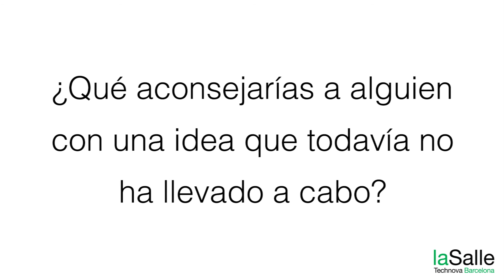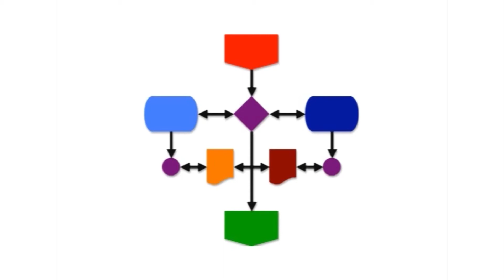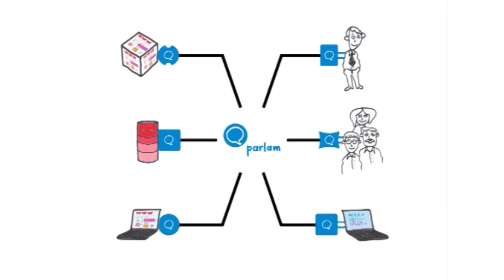Parlam Software - Consejos para emprendedores de emprendedores